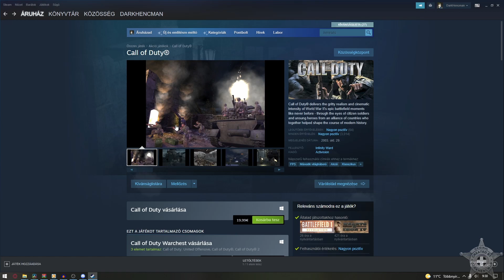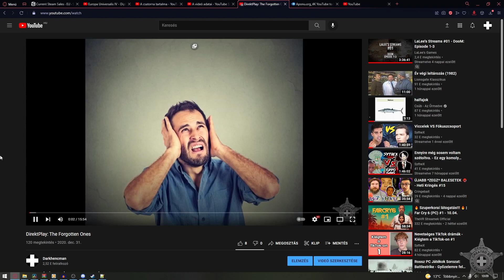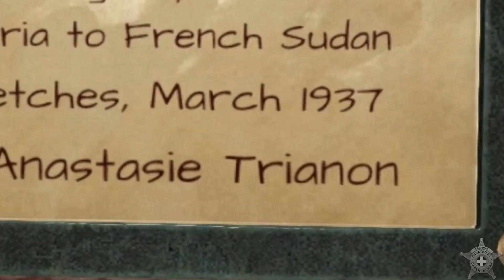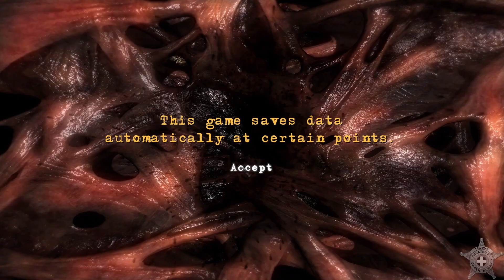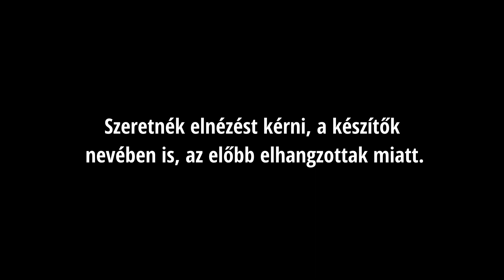DirektPlay: HellóWien\All Souls' Day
Nagyon örülök, hogy sikerült megcsinálnom időben ezt a videót. Pedig még a videószerkesztő program is ellenem fordult!

The Walking Dead 400 Days Music - Blinded
Serious Sam The First Encounter - Hatshepsut
Moments in Space - Spinmeister
Tekken 5 Dark Resurrection - Shattered Dreams
Xena PSX -  Title Screen
Tekken 5 Dark Resurrection - Stalking Wolves
Contra Frozen Theme
TimeSplitters Future Perfect - Main Theme